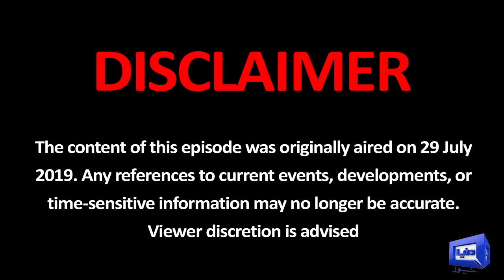Hajra Khan in Mazaq Raat | Khan Shetan..? | Kaptaan Ky Khilaf Kitab Likhne Wali Actress | Interview